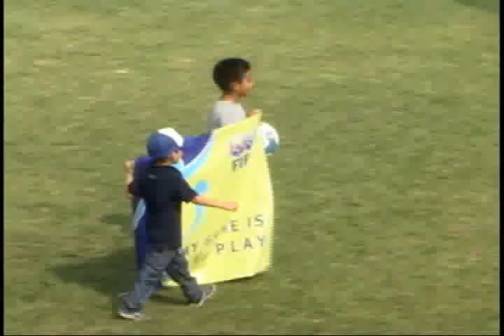GUERREROS ANENECUILCO 8 DEP. NEZA 0 20 DE OCTUBRE DEL 2012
GUERREROS ANENECUILCO 8 DEP. NEZA 0, EL PRIMER GOL FUE REALIZADO POR MIGUEL DOMINGUEZ, EL SEGUNDO LO ANOTO RENE CAMPOS.